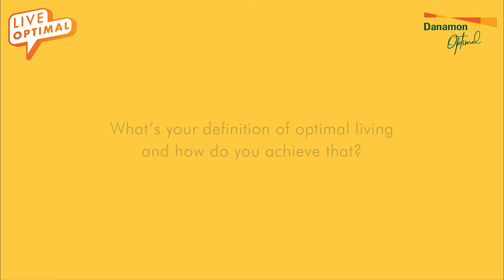Peluang bisnis di masa ketidakpastian ala HappyFresh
Terbatasnya aktivitas masyarakat selama pandemi jadi salah satu momentum yang dimanfaatkan HappyFresh. Penyedia layanan belanja kebutuhan sehari-hari online ini mengklaim volume transaksi kebutuhan pokok dalam platformnya meningkat sepuluh kali lipat pada Maret 2020 akibat pandemi.

HappyFresh juga bekerja sama dengan Bukalapak pada Juli 2020 lalu. Kerja sama ini dilakukan demi menyediakan akses layanan yang lebih optimal kepada para pengguna marketplace online tersebut.

Bagaimana rencana bisnis yang akan dilakukan HappyFresh di 2021? Pada 9-Februari lalu, CEO Happy Fresh, Guillem Segara, membahas topik Seizing Business Opportunity for The Unpredictable Future di Danamon LiveOptimal Seminar.

Dalam sesinya, Guillem berbagi tentang:
- Bagaimana cara HappyFresh mengoptimalkan bisnis di masa ketidakpastian?
- Apa saja tantangan yang dihadapi HappyFresh selama pandemi dan bagaimana cara mengatasinya?
- Apa saja pelajaran yang didapatkan HappyFresh selama 2020?